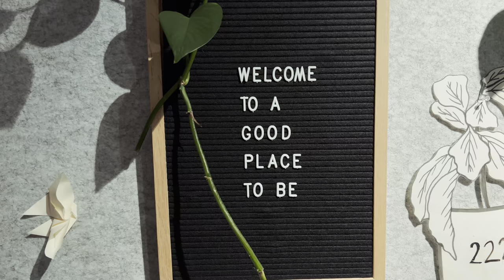Obrigado Dallas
7 years and 2 babies later

A tired Fernando tries to Vlog 7 years and 2 kids later. The story of our almost 8 years in Dallas with some made-up words. To everyone and all the places here - Obrigado